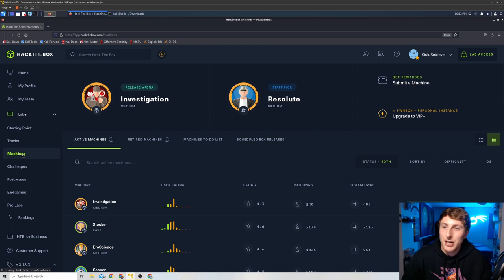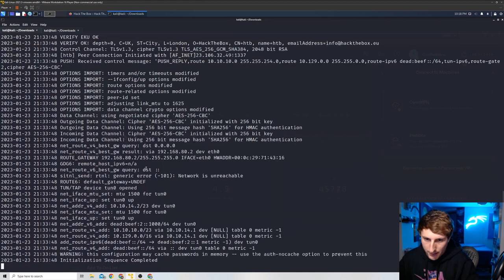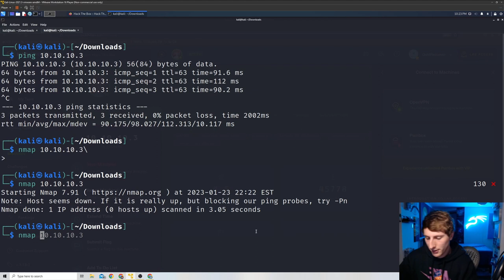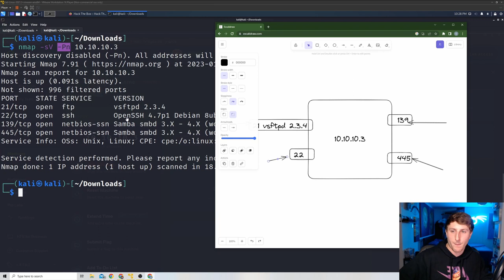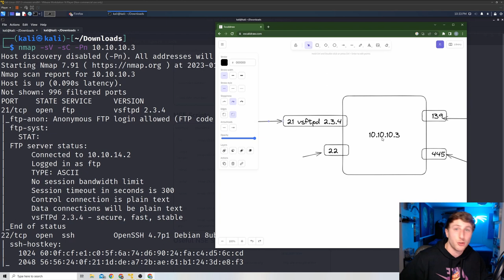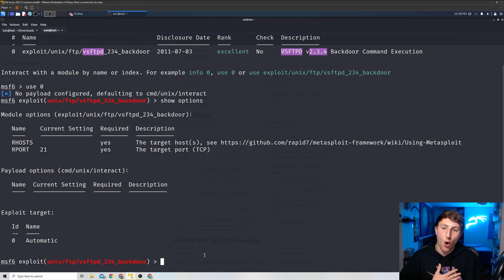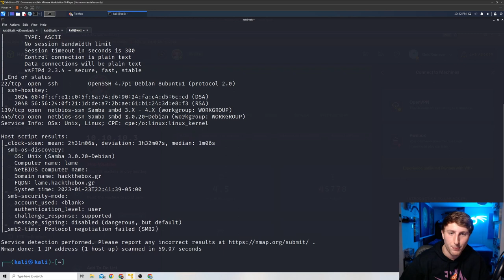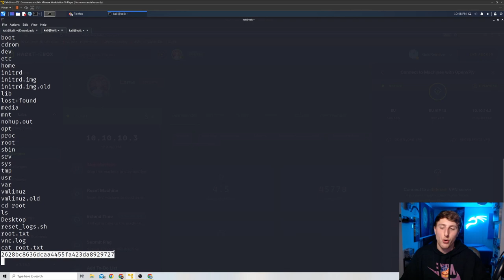Hack The Box Walkthrough Using Metasploit - Lame (For Beginners)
In this video I am going to show you how to solve the Lame box in Hack The Box.

If you're a beginner, this walkthrough will help you get started with hacking and learning how to improve your skills. I'll show you step by step how to hack your first box on the platform.